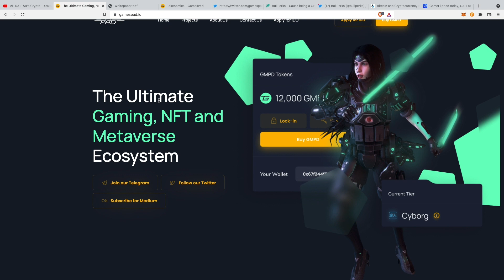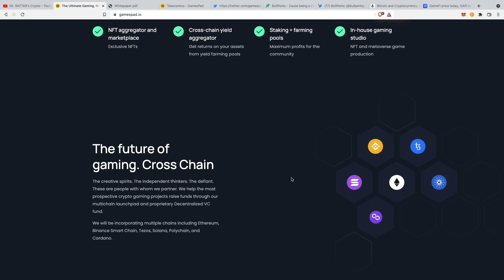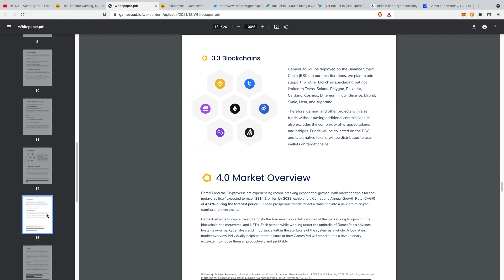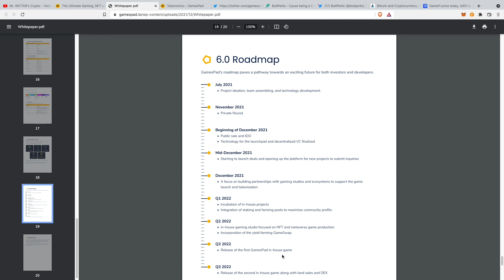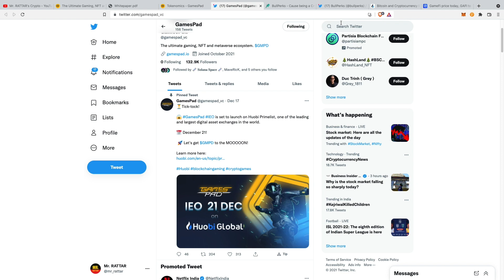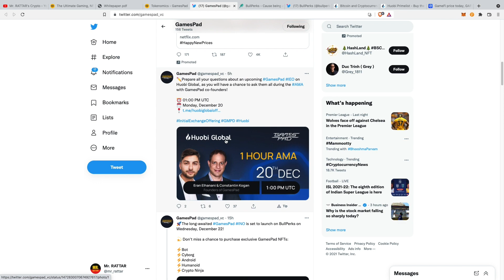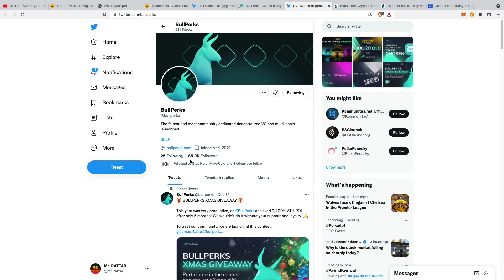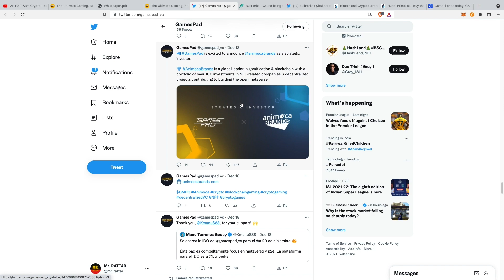Gamespad The Ultimate Gaming, NFT and Metaverse Ecosystem Details Malayalam | 100X Gem Malayalam